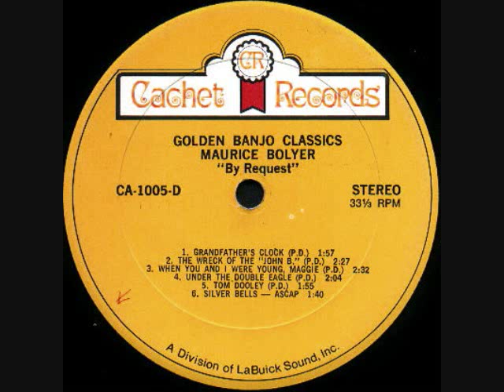Maurice Bolyer Golden Banjo Classics Part 7/7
21. When You And I Were Young Maggie
22. Under The Double Eagle
23. Hang Down Your Head Tom Dooley
24. Silvery Bells
A 2-LP set by Maurice Bolyer (originally Beaulieu) (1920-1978) apparently issued in 1977 because of the font on the labels and the consistency of the vinyl. Maurice went to school with my grandpa on my mom's side (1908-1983), and this is the very copy he got following Maurice's death. This album has meant a lot to me, as I kept listening to it for years through my childhood and early teenage. My grandma also kept playing it all the time after her husband's death, all the way until 1996 when she got transferred to health care and I inherited of it (she died in 2000). To get the best sound out of these records that got well worn on my grandma's 1966 Garrard 3000 changer (which I also still have), I'm here playing them on my 1987 Technics SL-L24 linear-tracker with Shure cartridge. Sides are placed A opposite B and C opposite D as with sets from the 80's and today. Each side has its theme: Side A "In Concert"; Side B "For Party Dancing"; Side C "Jigs, Reels and Waltzes"; and Side D "By Request". The gatefold cover is heavily worn and torn along the top and bottom, but still bears the following liner notes:
THE KING OF THE BANJO
The reputation "King Of The Banjo" in today's music industry is an honour that carries with it, not just the respect and admiration of the public but fellow musicians as well. It's a title that has not come easy to Maurice Bolyer. Born in Edmundston, N.B., Canada, December 1, 1920, Maurice learned to play the piano at the age of 3 - at 10 he was a member of a small band playing at weddings and dances. Not only he was playing piano, he would also solo on the violin, guitar, bass, accordion and mandolin. Seven years later the band was still going and the group decided Maurice should add the banjo. Of all the instruments Maurice had played the banjo wasn't going to be mastered as quickly. It was going to take many years of hard work because he really didn't like the banjo.

However, Maurice continued to play the banjo and in 1942 he played with the great Hank Snow. It was around this time Maurice made his first multiple single instrument recording, about 8 years before Les Paul made his.

Married in the early 40's, the Bolyers started travelling across the country in search of the elusive stairway to stardom. Musical contests, band jobs and radio station programs started the ball rolling.

Recognition came slowly for Maurice. It started with the TV show 'Main Street Jamboree' with Gordie Tapp. Next came 'Country Hoedown', and during the last 8 years Maurice has been part of the 'Tommy Hunter Show'.

As his talent was recognized, Maurice became a popular guest on major U.S. TV shows such as Arthur Godfrey, Pee Wee Hunt, Victor Borge, and the ever popular Lawrence Welk. It was Arthur Godfrey who called Maurice the world's greatest living banjo virtuoso.

Many of the songs you will hear have been recorded with a mute on the banjo, changing the banjo's tone to a soft, mellow sound. While other artists use a mute, Maurice designed his own and the results you will hear are a tribute to his musical talent.

This special two-record set includes many songs recorded for the first time, as well as some of Maurice's "Golden Classics" that have been applauded by audiences around the world.

To Maurice we say... Long Live The King.